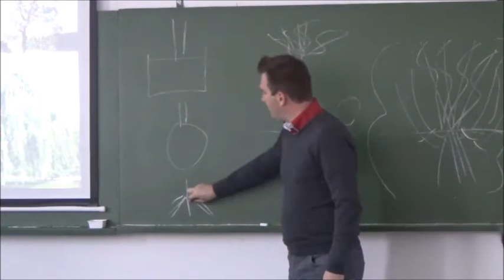Konténeres és szabad gyökerű növények közötti különbség